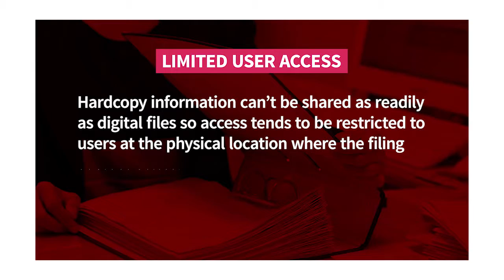"Selling DMS to Win" Course Preview | selltowin eCademy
to learn more about our "Selling Document Management to Win" course and expand your value proposition.

Learn common document related challenges and how to uncover them when qualifying new sales opportunities. This 5 module course is for salespeople new to selling DMS - not technical specialists.